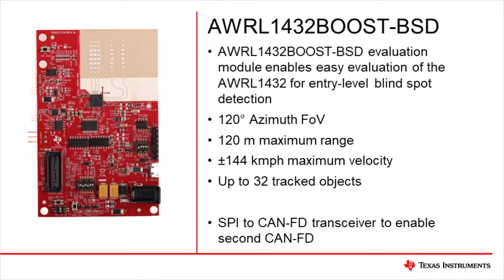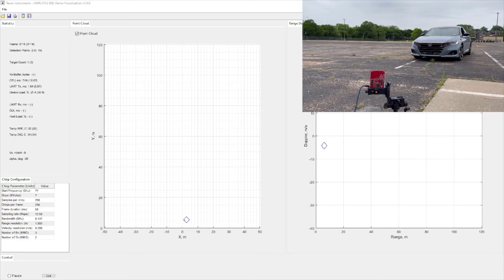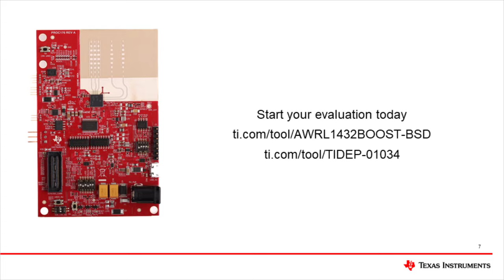Enable Entry-level Blind Spot Detection with TI's AWRL1432 Radar Sensor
TI's new AWRL1432 radar sensor enables automotive customers to develop entry-level blind-spot detection sensors at low cost. The AWRL1432BOOST-BSD evaluation module demonstrates the range, velocity and tracking capabilities needed for this application and enables easy customer evaluation and development.
Start evaluating with the AWRL1432BOOST-BSD